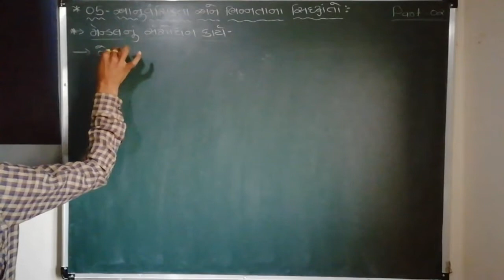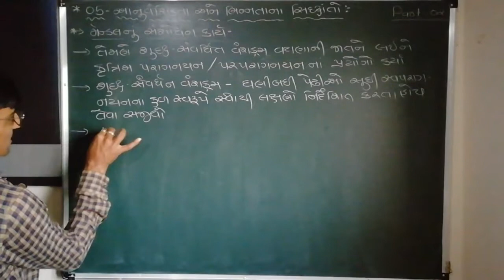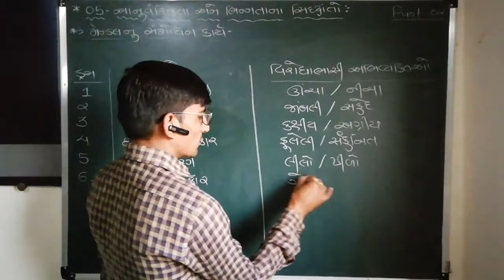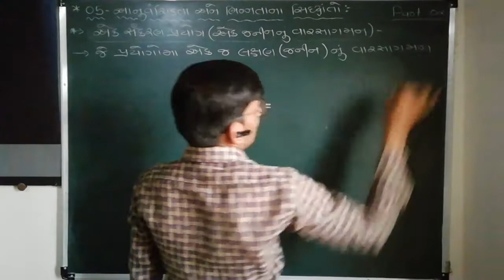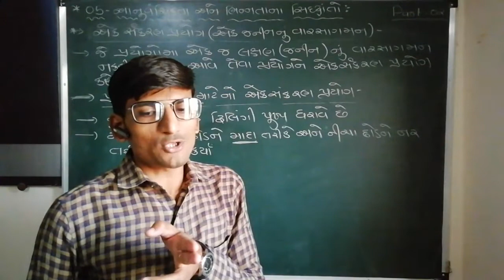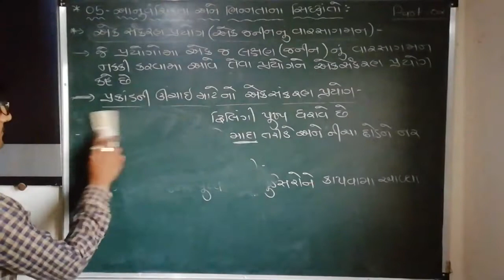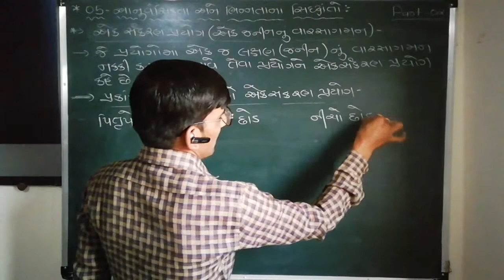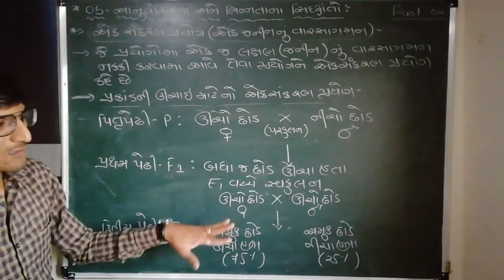12th Sci.|| BIOLOGY || CHAPTER - 05 || આનુવંશીકતા અને ભિન્નતા ના સિદ્ધાંતો || LECTURE - 02